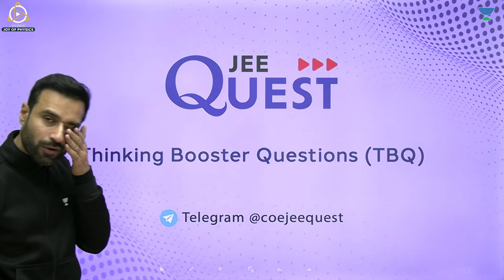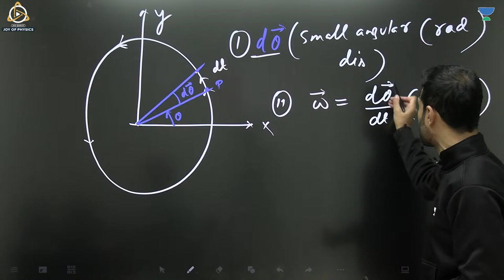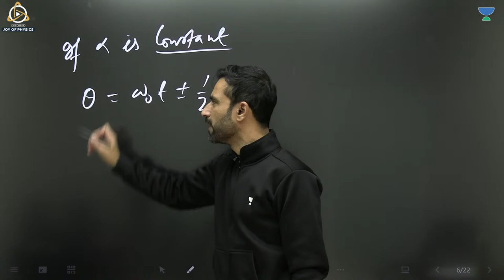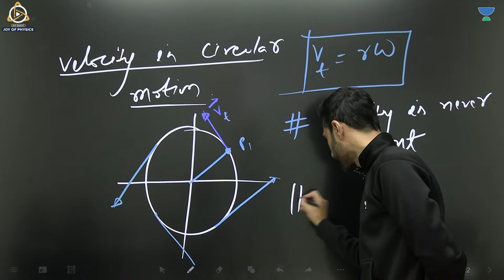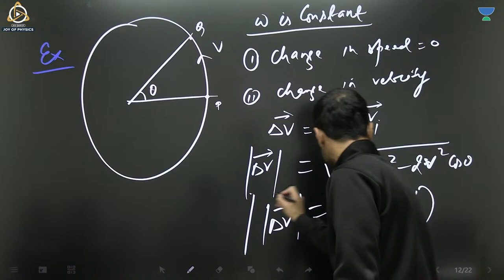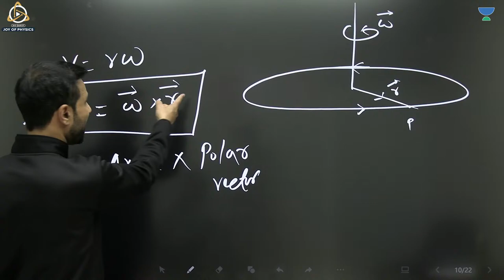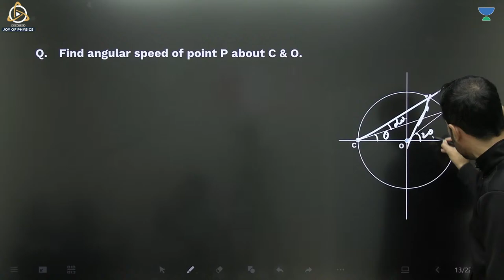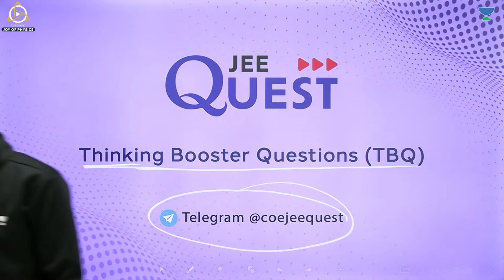Kinematics of Circular Motion | Class 11 Physics | Niraj Kumar Sir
In this video lecture concept of Kinematics of circular motion and centripetal and tangential acceleration is explained. The topic of circular motion is a very fundamental concept, it forms the base for many other topics like rotation.

All connection handles to JEE QUEST for students are listed below, Join immediately on all social media platforms, you are active -

jee, jee main, jeemain 2023, jeemain 2024,jee advanced, jee advanced 2023, jee advanced 2024, joyofphysics, niraj kumar